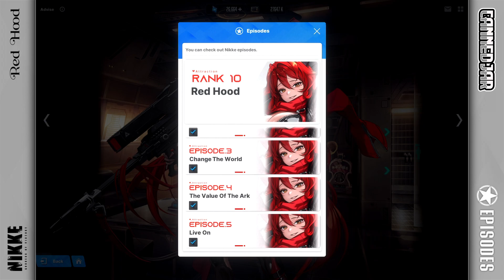Red Hood | Nikke Episodes | Goddess of Victory: Nikke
00:00 Episode 1: Half a Legend
05:12 Episode 2: Who We Are
09:49 Episode 3: Change The World
13:55 Episode 4: The Value Of The Ark
18:18 Episode 5: Live On